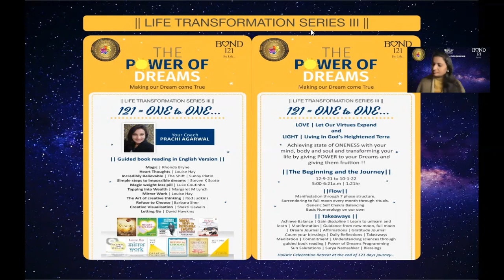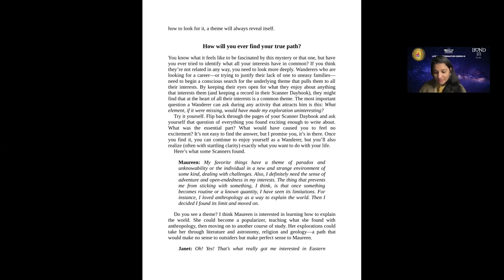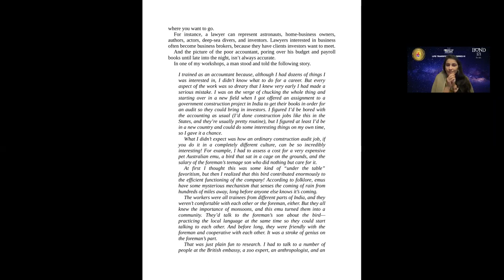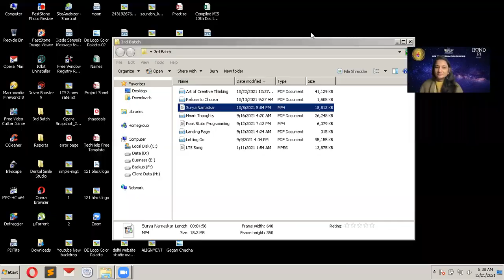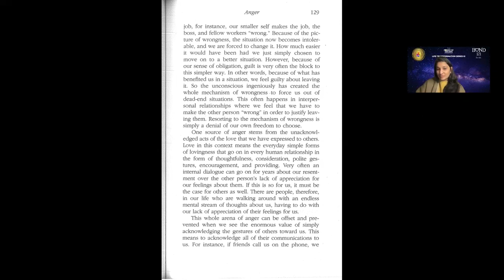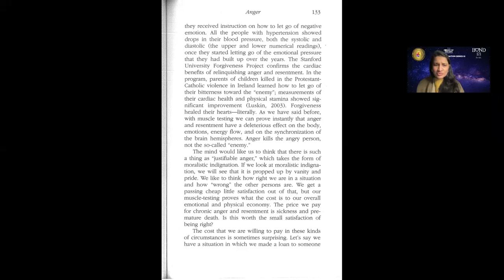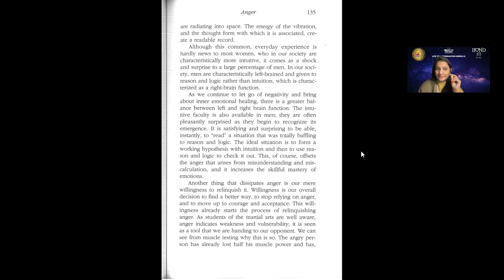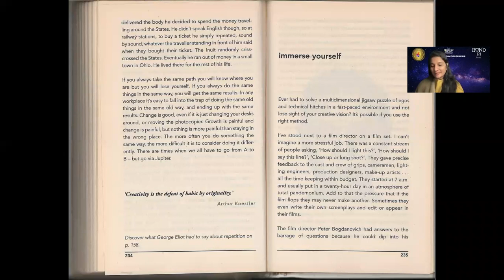|| DAY 105 | LIFE TRANSFORMATION SERIES III | 25-12-2021 ||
The video is part of our learning sessions and we are grateful to the music composer for making it available and we don’t own it